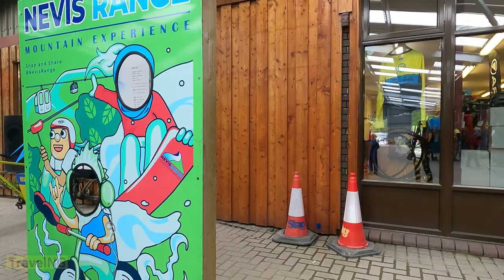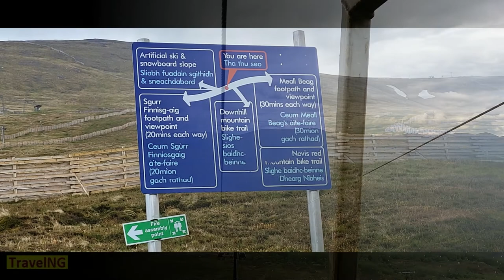Nevis Range Scenic Mountain Gondola Experience | Scotland Ep 6 - Ben Nevis mountain gondola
Experience the breathtaking views of Scotland's Nevis Range on the Ben Nevis mountain gondola. Join us for a scenic gondola ride and explore the beautiful landscape of the Scottish Highlands. This is a must-do activity for anyone visiting Scotland!

Fort Williams | Nevis Range Scenic Mountain Gondola Experience | Ben Nevis mountain gondola | Ben Nevis | Nevis Range Ski Lift - Scotland | Ben Nevis ( Scotland) cable car Ride experience / Nevis range mountain (4K) | Scotland

Nevis Range Mountain Experience

Equipment Used During Video :
Canon EOS 700D SLR Camera
Nikon point and shoot camera
Collar Mic
Action Camera
Samsung mobile
Editing Machine